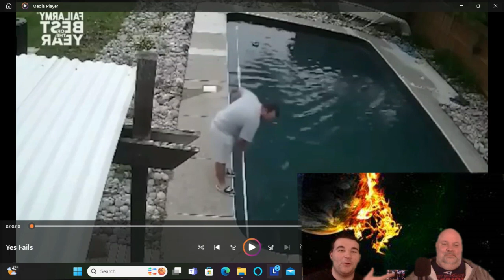OUCH! SO FAILING REACTION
My dad and I love music and talking about it. But sometimes we don't agree and that's where the fun comes in. Join us for a good time and some great songs. We are part of a family of six.  The four kids range from 24 to 13. There is never a dull moment.

The one thing we always agree on is “music is love”. The power music has is the ability to shape and change emotions and that is a gift from God. There is a reason that couples have their song.  And nothing brings back your glory days like that special tune.

We want to hear what you want us to react to so drop it in the comments and we will do a video on it.

God Blessed and All The Best To You And Yours!

*** For Subtitles go to the CC then the gear icon to select auto translate then your country of choice.

It costs you nothing but gets us a small fee from Amazon for driving traffic to their site.”

Add: Equipment:

Add: Camera

Add: Lights

Add: Computer

Add: Microphones

Add: Mixing Board

Add: Headphones

Add: Audio Recorder